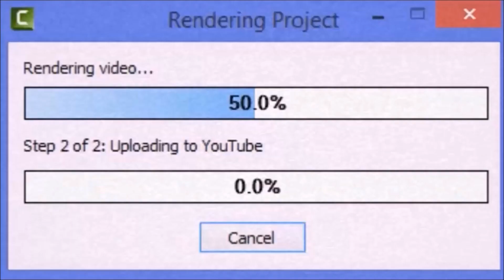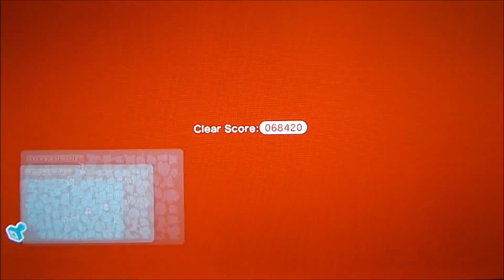Super Mario 3D World - Part 2 - [1080p]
▬▬▬▬▬▬▬▬ஜ۩| Lewis Skaja Gaming |۩ஜ▬▬▬▬▬▬▬▬
DO YOU THINK WE CAN GET TO 30 LIKES FOR THIS VIDEO?
if so, that would be amazing!!

Hay!,
 whatsup every one, this is Lewis! and this is part 2 of, Super Mario 3D World! so yeah, in this part I finish up world 1, in the next part i'll start on world 2 ;D but wile your here, take a look at these links ;D

Thank you all again, and I will see you all, NEXT TIME!!! ;D